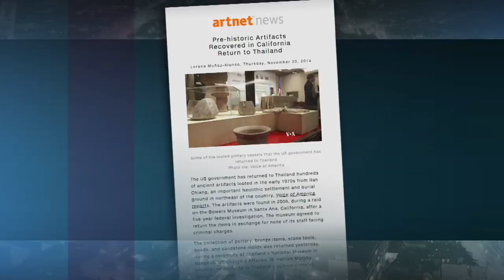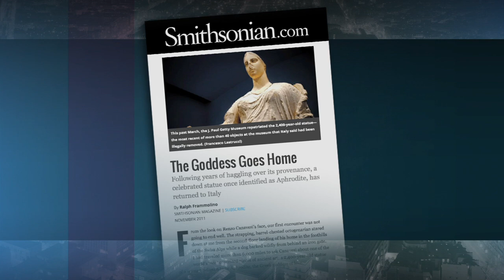US returns stolen ancient artifacts to Thailand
This week, the U.S. returned hundreds of ancient artifacts to Thailand. The collection of items including bronze objects, pottery and stone tools were taken from a UNESCO World Heritage archaeological site decades ago and had made their way to a museum in California.